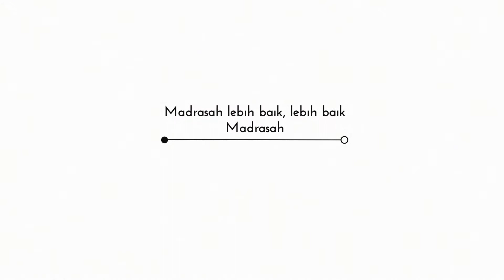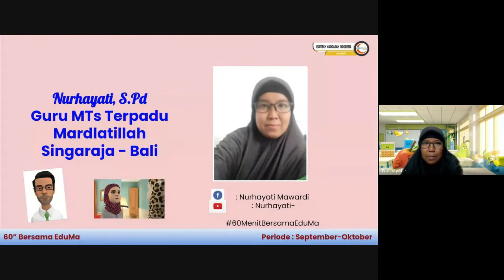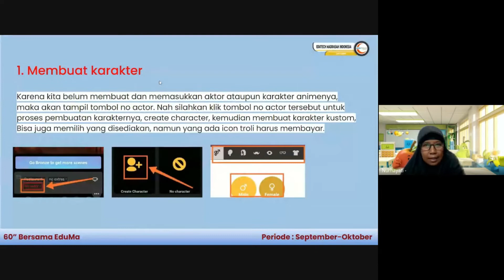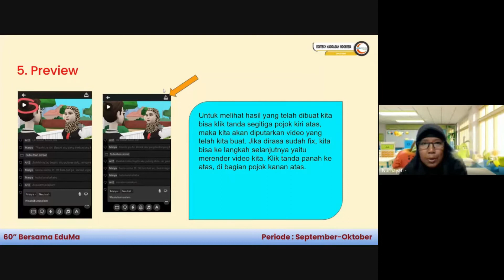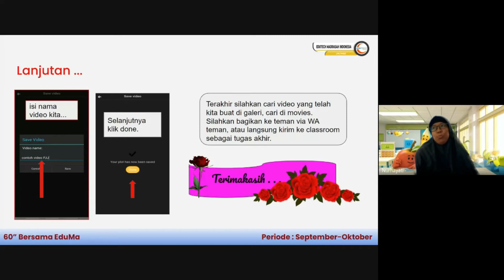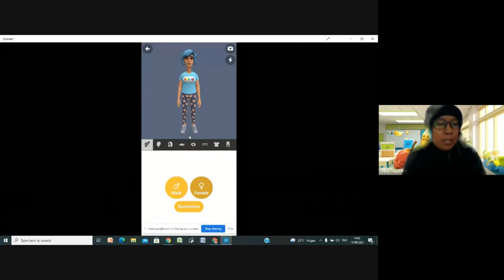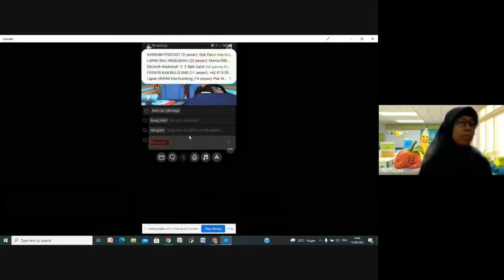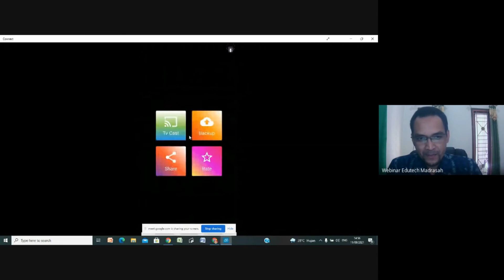60" Bersama EduMa | Membuat Video Pembelajaran Animasi by Plotagon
Selamat datang di Chanel Edutech Madrasah

Event  :
60" Bersama EduMa | Membuat Video Pembelajaran Animasi by PlotagonAuto
Silahkan bergabung di Classroom dengan kode : cn5b23b
Untuk Proses mendapatkan e-Certificate 32 JP

Edutech Madrasah Indonesia
No. Rek BJB Syari'ah a/n YAYASAN EDUCATION TECHNOLOGY : 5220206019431